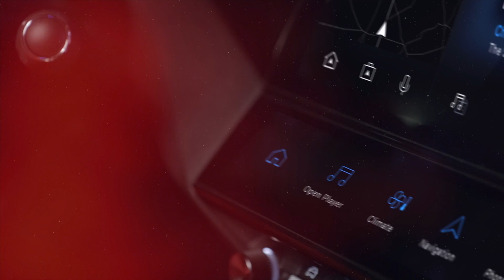MOTOR TV22: Willkommen zum Streetline Szene-Treffen am ÖAMTC Fahrsicherheitszentrum Zenzenhof 2022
Die "Streetline" hat wieder am 14. August 2022 stattgefunden.
Auf dem neuen Veranstaltungsgelände mit über 60.000qm trafen sich Tuningcars, Old & Youngtimer, Offroader, Hotrods,  Rennwagen und Sportwagen.